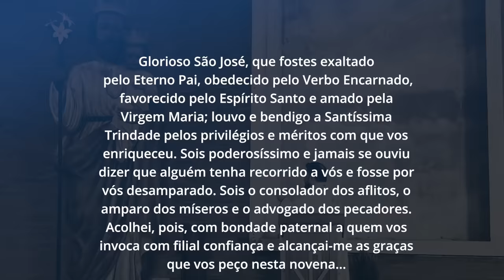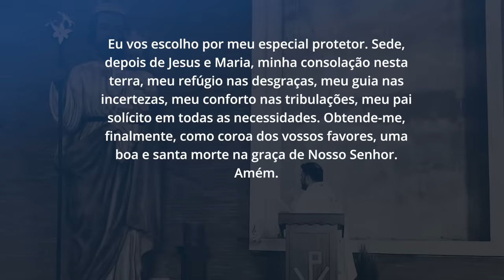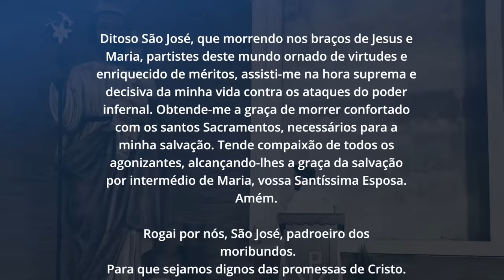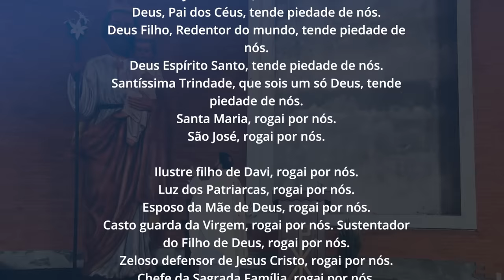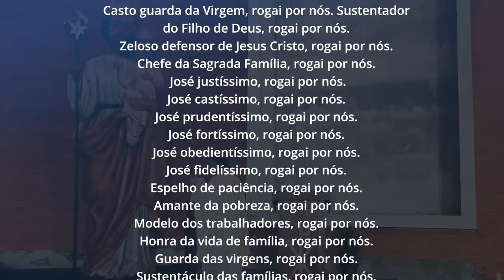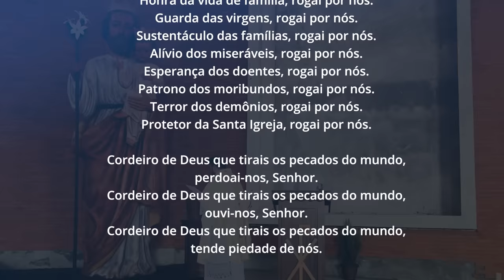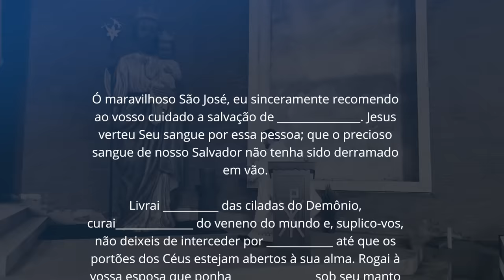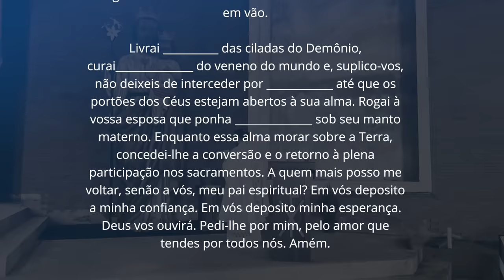Novena de São José | 9º dia | Padre Mario Sartori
Nono Dia
São José, Padroeiro dos Moribundos
Ditoso São José, que morrendo nos braços de Jesus e Maria, partistes deste mundo ornado de virtudes e enriquecido de méritos, assisti-me na hora suprema e decisiva da minha vida contra os ataques do poder infernal. Obtende-me a graça de morrer confortado com os santos Sacramentos, necessários para a minha salvação. Tende compaixão de todos os agonizantes, alcançando-lhes a graça da salvação por intermédio de Maria, vossa Santíssima Esposa. Amém.

V/. Rogai por nós, São José, padroeiro dos moribundos.

Oremos. Ó Deus, que por uma inefável Providência Vos dignastes escolher o bem-aventurado São José para Esposo de vossa Mãe Santíssima, concedei-nos que aquele mesmo que na terra veneramos como protetor, mereçamos tê-lo no céu por nosso intercessor. Vós que viveis e reinais por todos os séculos dos séculos. Amém.

Oração para todos os dias:
Glorioso São José, que fostes exaltado pelo Eterno Pai, obedecido pelo Verbo Encarnado, favorecido pelo Espírito Santo e amado pela Virgem Maria; louvo e bendigo a Santíssima Trindade pelos privilégios e méritos com que vos enriqueceu. Sois poderosíssimo e jamais se ouviu dizer que alguém tenha recorrido a vós e fosse por vós desamparado. Sois o consolador dos aflitos, o amparo dos míseros e o advogado dos pecadores. Acolhei, pois, com bondade paternal a quem vos invoca com filial confiança e alcançai-me as graças que vos peço nesta novena. Eu vos escolho por meu especial protetor. Sede, depois de Jesus e Maria, minha consolação nesta terra, meu refúgio nas desgraças, meu guia nas incertezas, meu conforto nas tribulações, meu pai solícito em todas as necessidades. Obtende-me, finalmente, como coroa dos vossos favores, uma boa e santa morte na graça de Nosso Senhor. Amém.